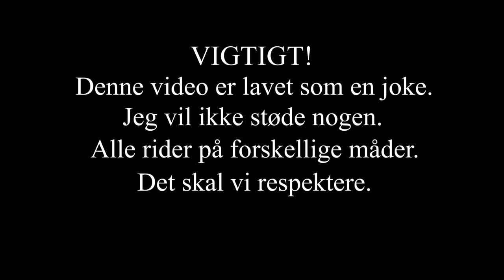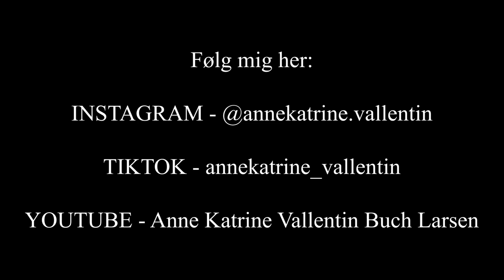Forskellige ryttertyper // total grineflip!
Jeg håber I grinte ligeså meget som os, da vi lavede videoen XD Husk at se videoen med et glimt i øjet. Alle rider forskelligt og det er okay, denne video er kun lavet for sjov.

Jeg håber I kunne lide videoen!!

OM MIG:
- Anne Katrine Vallentin Buch Larsen
- Jeg er 22 år gammel
- Ejer af min dejlige fjordhest Atom Moskilde
- Jeg er 174 cm
- Jeg bor nær Aarhus

VIDEOEN:
- Redigering: Adobe Premiere Pro CC 2020

Vi ses i min næste video! :D